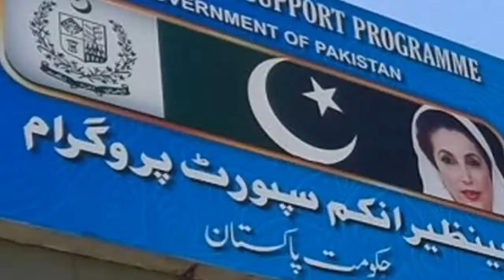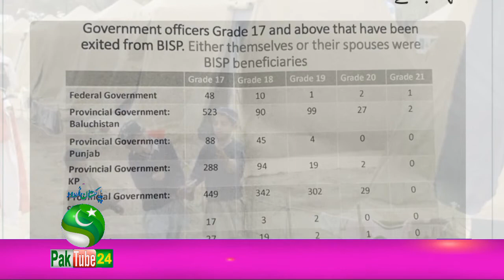Imran Khan's order to publicize corruption names in Benazir Income Support Program Pak tube 24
Pak Tube 24 is Pakistan Educational news and entertainment channel.
Imran Khan's order to publicize corruption names in Benazir Income Support Program Pak tube 24. Paktube24 outbreaks the conventional news reading and brings to you the real face of every information. Get latest news from Pakistan.
Pak tube 24 is an effort to spread harmony tolerance and knowledge in the society by informing people through valuable content.